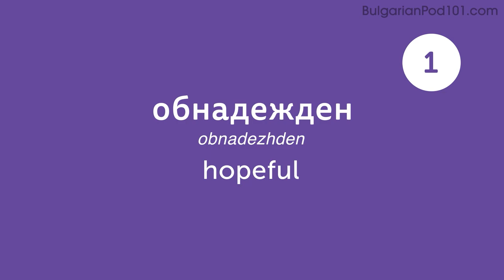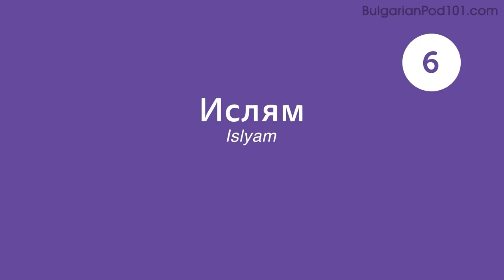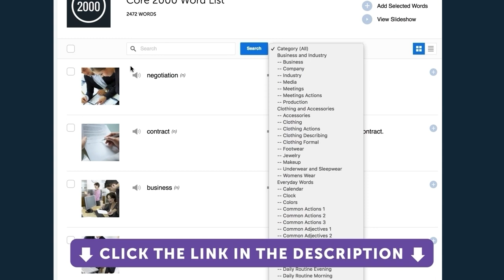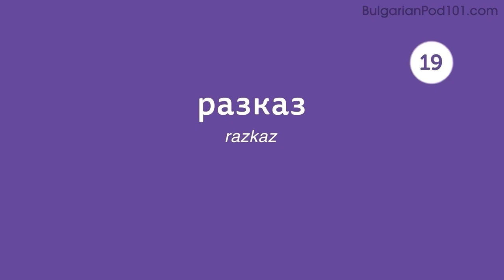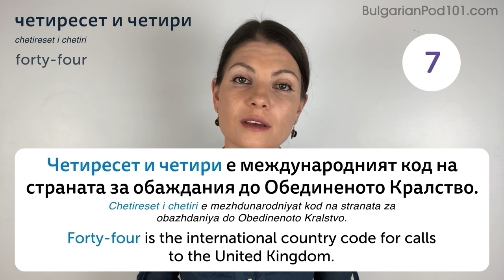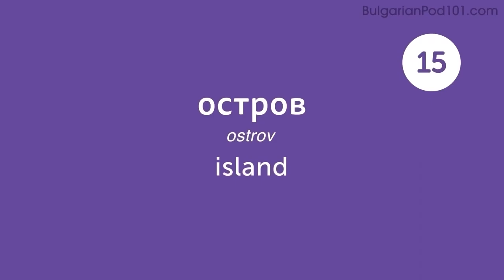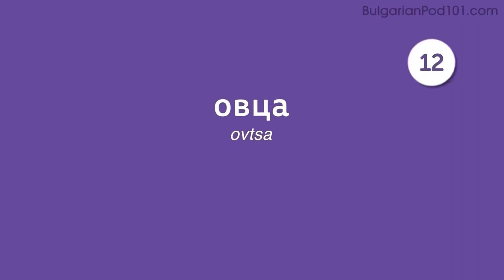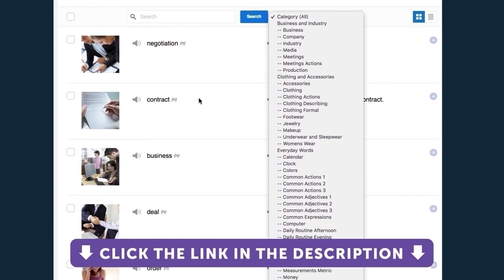800 Bulgarian Words for Everyday Life - Basic Vocabulary #40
This is the best video to start building your Bulgarian vocabulary.

In this series, we will teach you the core 800 Bulgarian words that you must know if you're a an absolute beginner.